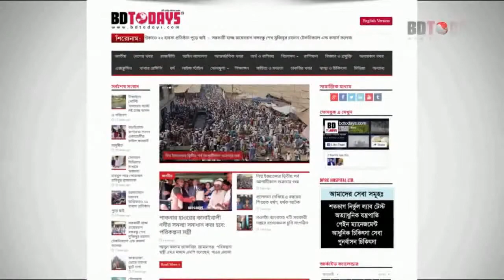ঝিনাইদহ সদর হাসপাতালে গাড়ী প্রদান || Jhenaidah Sadar Hospital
ঝিনাইদহ সদর হাসপাতালের কোভিড-১৯ রোগিদের অক্সিজেন সিলিন্ডার পরিবহণের জন্য গাড়ী প্রদান করা হয়েছে। ঝিনাইদহের ঐতিহ্যবাহী জাহেদী ফাউন্ডেশনের পক্ষ থেকে বুধবার বিকালে হাসপাতালের তত্বাবধায়কের হাতে গাড়ীর চাবি তুলে দেওয়া হয়।